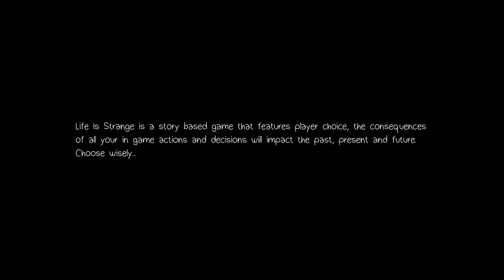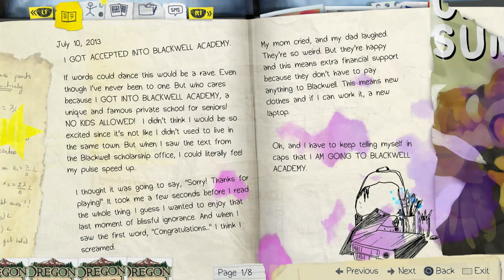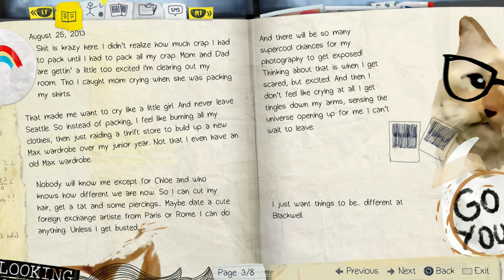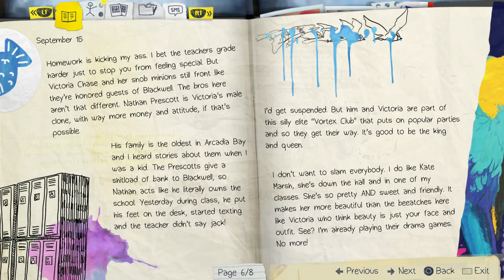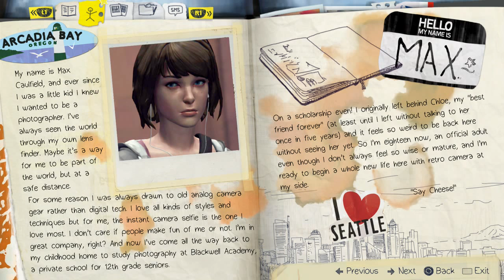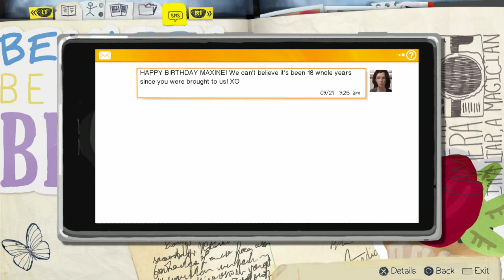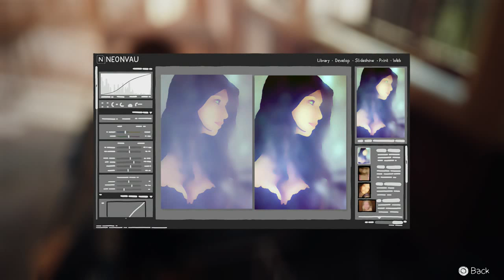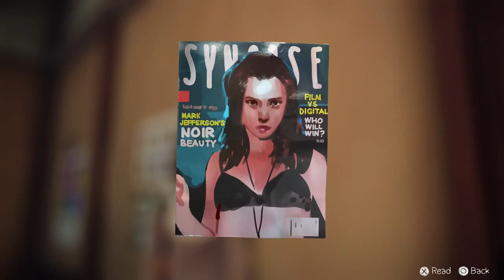(Part 1) Let's Play: Life Is Strange: Episode 1 Chrysalis [BLIND] - Welcome to High School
Welcome to a new, unique, and different LP! This time we enter a prestigious high school as 18 year old Max Caulfield who's hoping to be a famous photographer one day.

Love this game? Dont' miss a part! More episodes to come :)